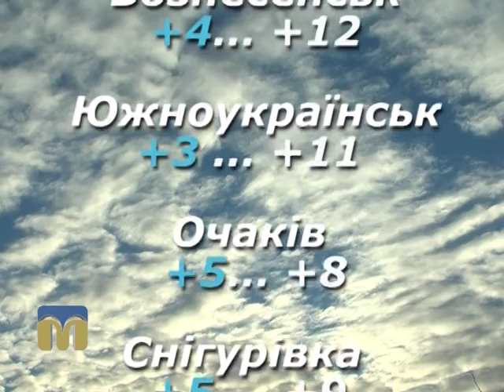З березня 2016 року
Народні прикмети, прогноз погоди на 3 березня 2016 року.